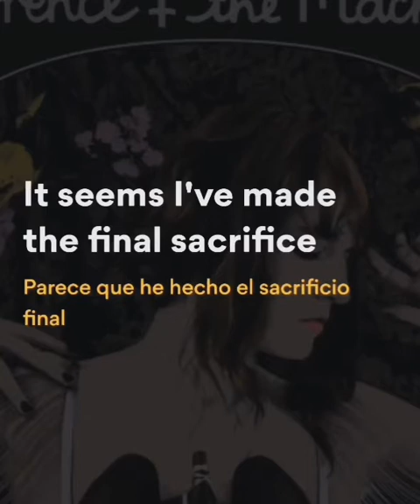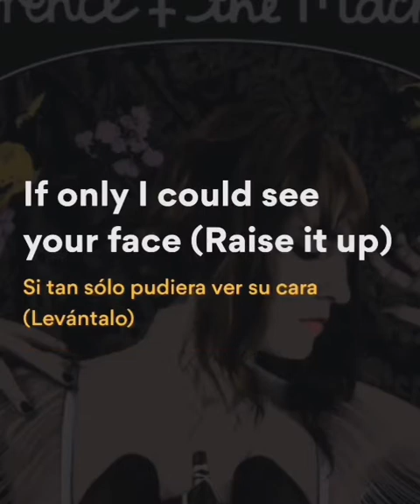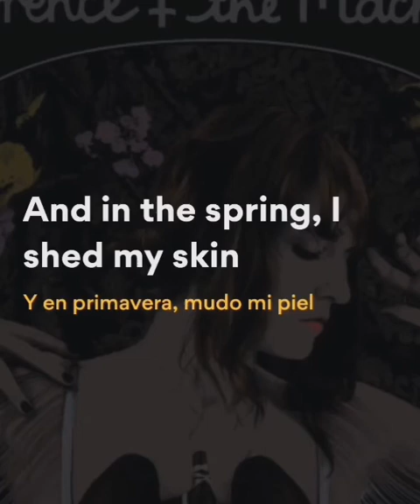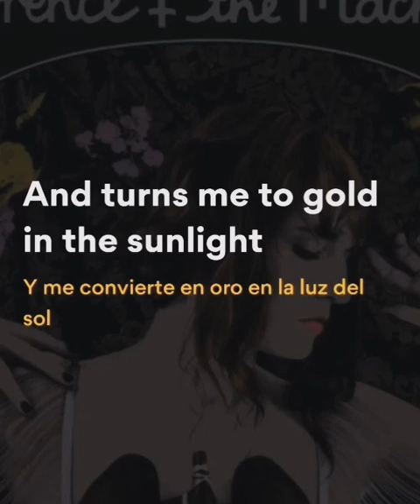Florence + the Machine - Rabbit Heart (Raised it up) [Lyrics / sub español]